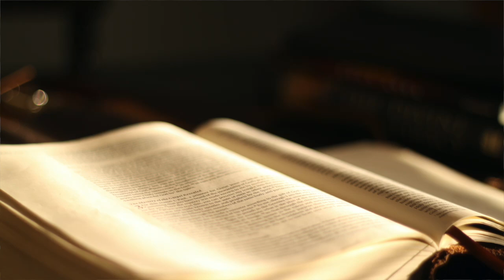The Book of Exodus KJV | Audio Bible (FULL)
Immerse yourself in the full Book of Exodus from the King James Version (KJV) Audio Bible. Exodus tells the powerful story of the Israelites' liberation from slavery in Egypt, their journey through the wilderness, and the establishment of the covenant between God and His chosen people at Mount Sinai. This book introduces key events like the Ten Plagues, the parting of the Red Sea, and the giving of the Ten Commandments.

📖 Key Themes:

Moses' calling and the Ten Plagues
The Exodus from Egypt and crossing the Red Sea
The giving of the Ten Commandments
The construction of the Tabernacle
Witness God's mighty acts of deliverance and His provision for His people. The story of Exodus is a cornerstone of faith, showing how God leads and redeems His people through every challenge.

Separator

Separator

📜 Genesis Shorts
Dive into short, impactful videos from the Book of Genesis: